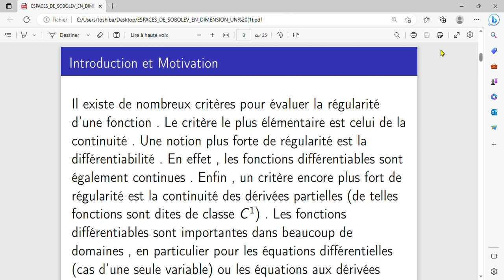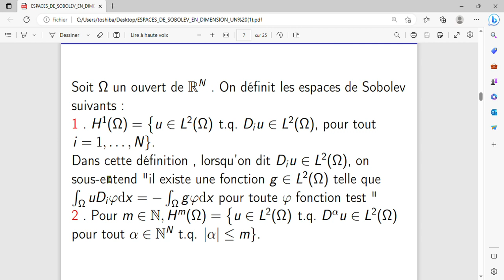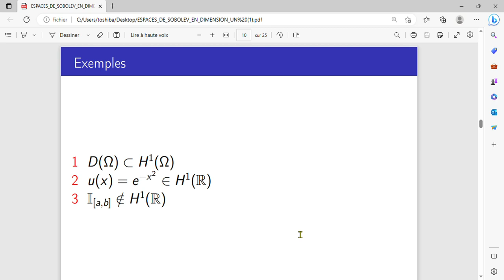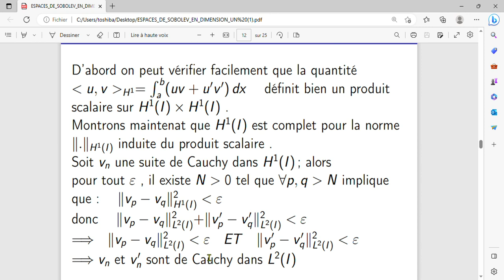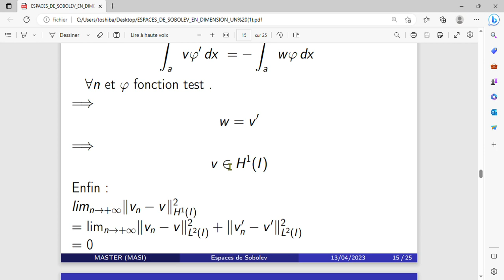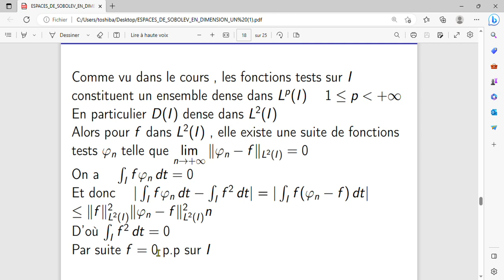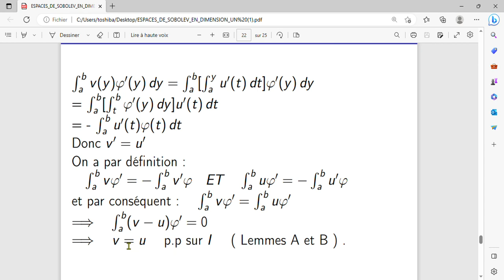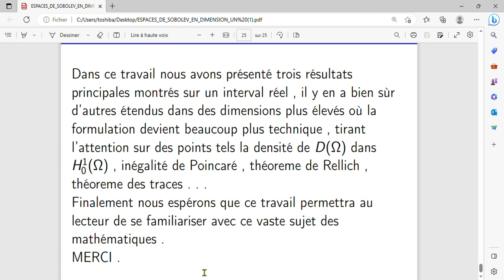ESPACES DE SOBOLEV EN DIMENSION UN 1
cette petite introduction aux espaces de Sobolev , j' en ai abordé trois résultats principaux : la continuité presque partout , la structure hilbertienne et enfin la séparabilité , ceci est démontré en dimension une .